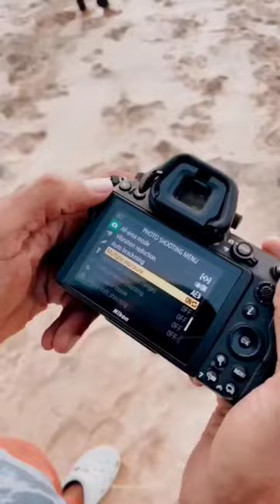multiple exposure duble photos couple new pose trending video Sony Alpha 7iii